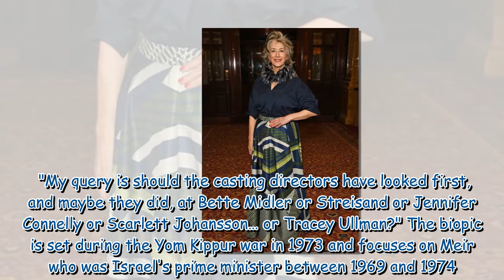Helen Mirren breaks silence on Maureen Lipman's criticism amid Golda Meir casting row